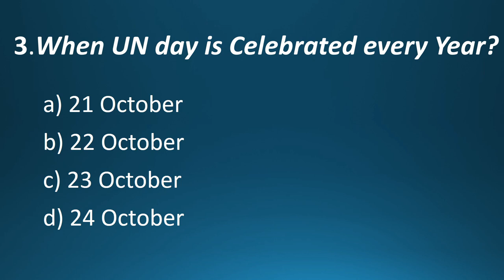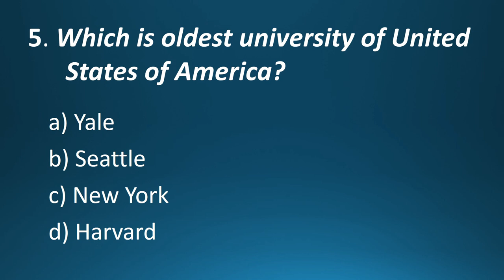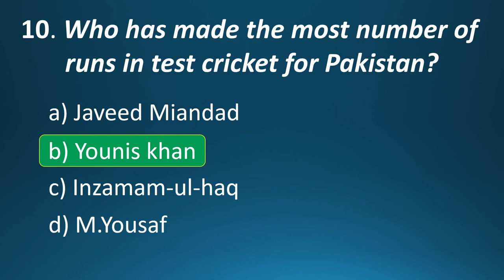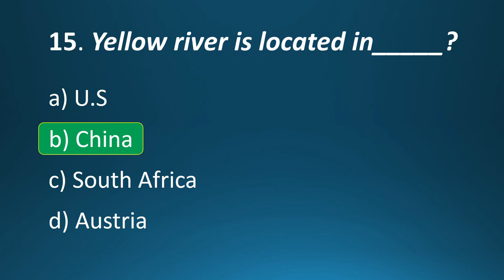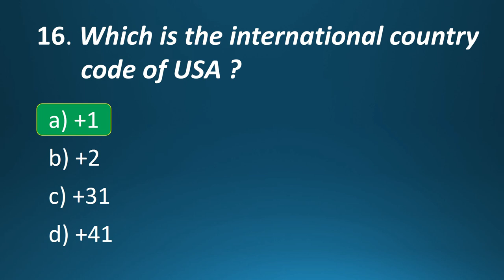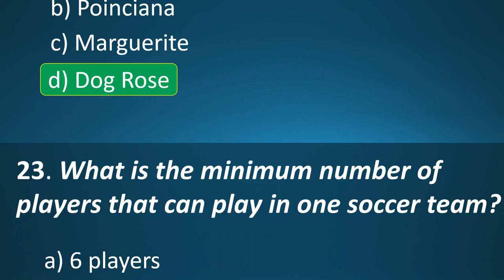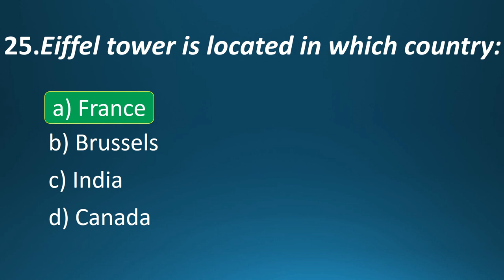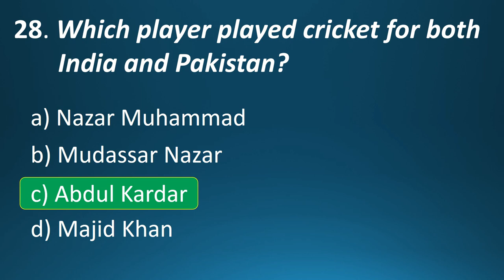General Knowledge MCQs | Statistical Assistant BS-15 | PBS Past Papers | uts gk questions | Part 3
PBS Statistical Assistant complete solved pa
PBS Statistical Assistant Result announced,
PBS Statistical Assistant Result expected date,
PBS Statistical Assistant Past Paper,
PBS Statistical Assistant Most Repeated Mcqs,
These pbs past papers will give you idea about Statistical assistant papers